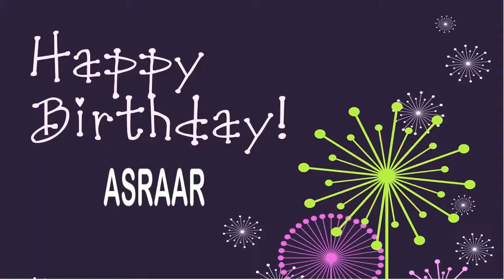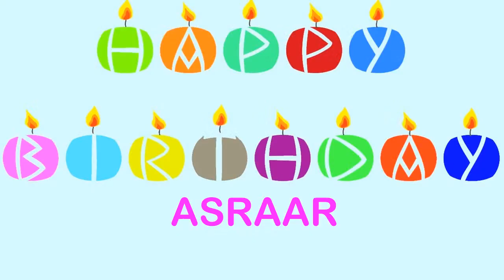Asraar Wishes & Mensajes - Happy Birthday